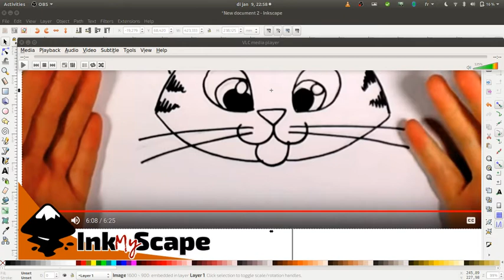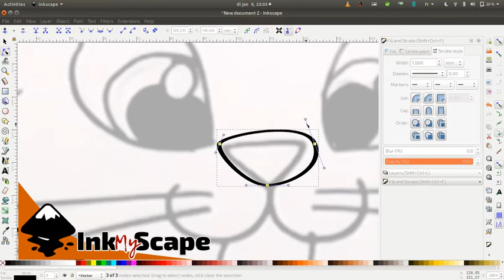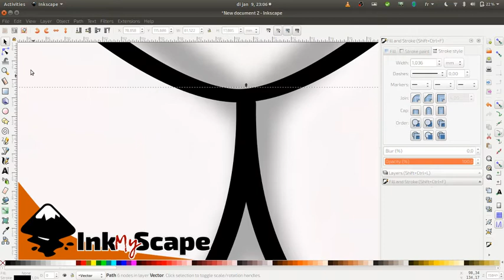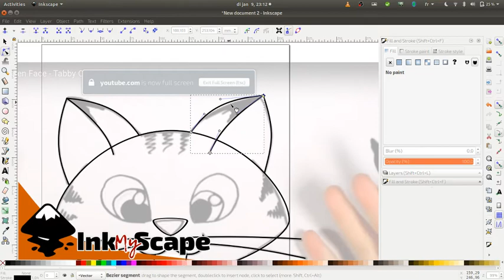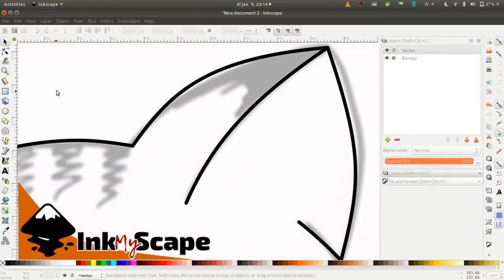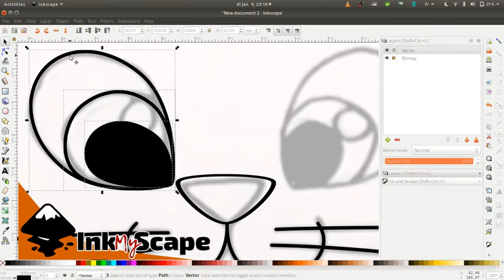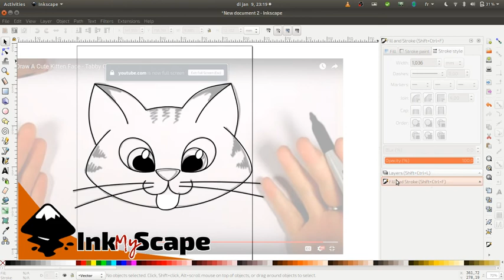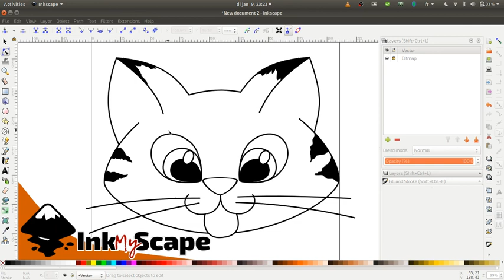Draw a cute kitten in Inkscape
This tutorial helps you understanding lines and nodes in Inkscape.
I'm not the best of an artist myself, so I used an image of a crafts tutorial I liked. Here's the link if you want to learn how to draw this nice kitten by hand